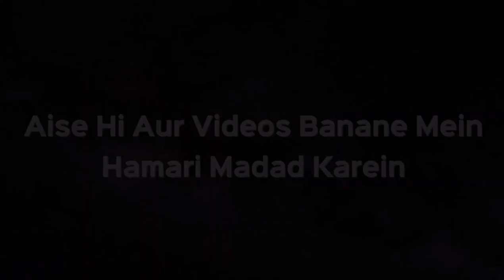ATM से सेनेटाइज़र चोरी वाला वायरल वीडियो | डॉ अब्दुल करीम अलीग